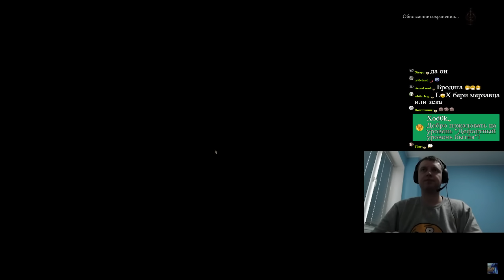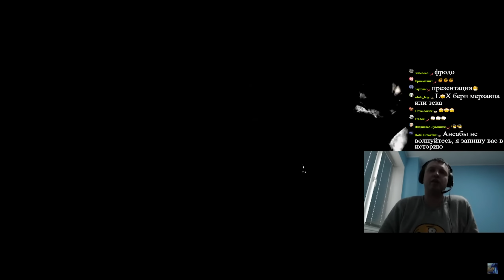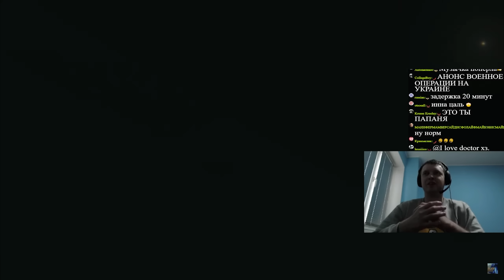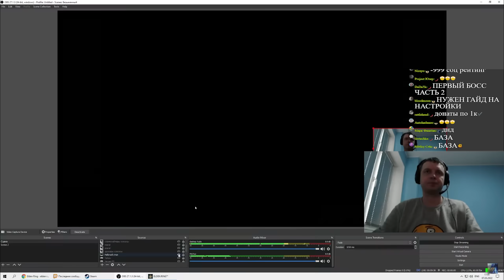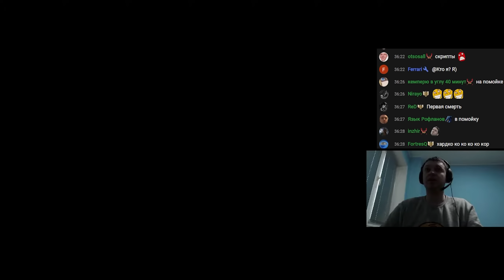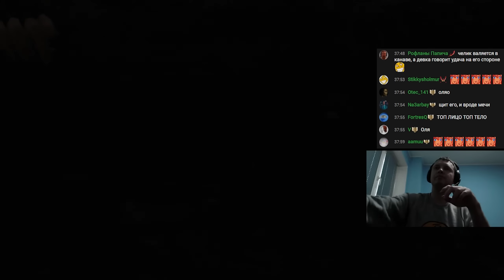ПАПИЧ ОЦЕНИЛ НОВЫЙ ELDEN RING от МИЯДЗАКИ! 10/10. (часть 1)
Таймкоды:
00:00 - создал перса
01:00 - пролог
05:10 - первые шаги
06:13 - почему не сделал Девку?
08:46 - первая оценка игры
10:38 - первый босс
14:20 - обучение бою
19:46 - Замогилье (лока с видом на ДЕРЕВО)
28:20 - попал в ловушку (новая лока)
36:30 - попытка убить Стража Арева
42:16 - катакомбы